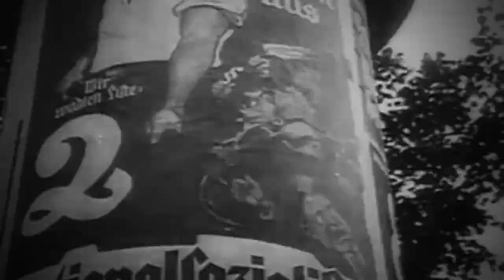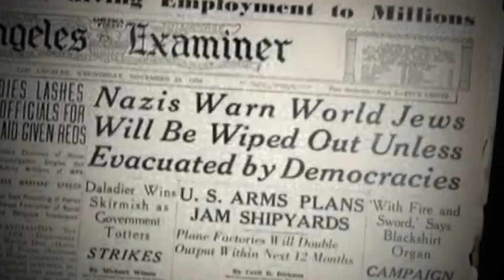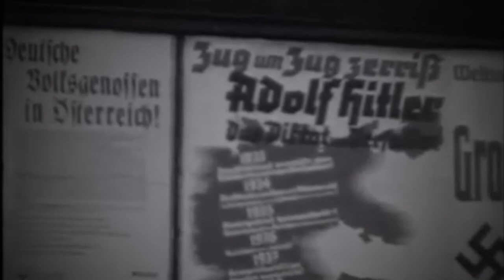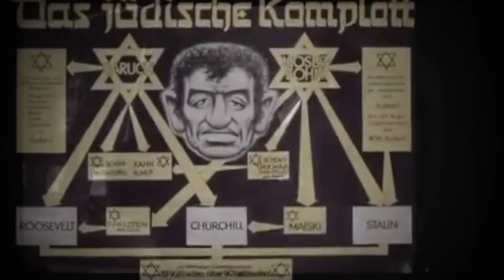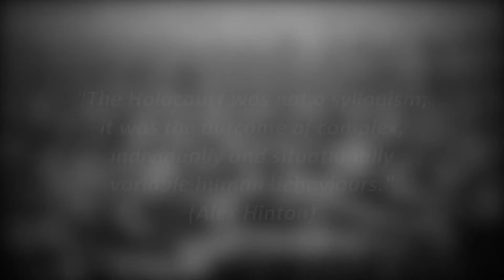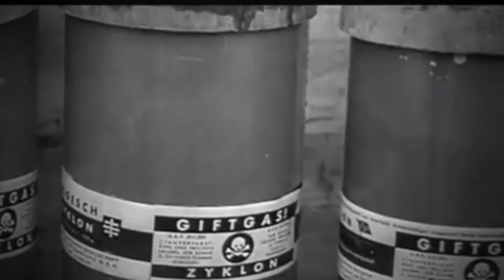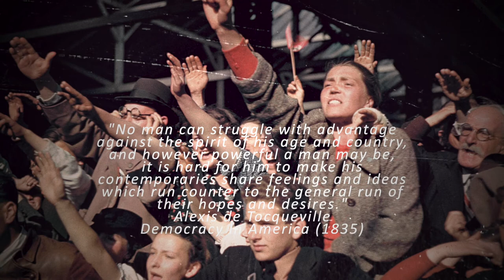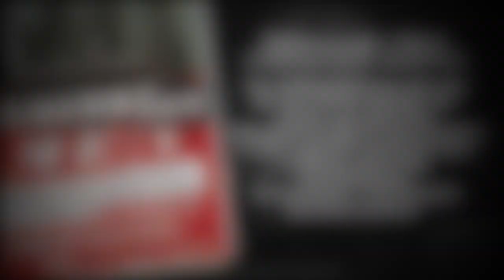Ordinary Men or Willing Executioners? -- Perpetrators of the Holocaust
How do historians explain the Nazi perpetration of the Holocaust?  Can men be molded into killers by a totalitarian state?  Does killing civilian noncombatants come naturally to civilized men?  Are certain factors present in the Holocaust that could have worked to fashion killers in any culture or time period?  These are not questions that are easily answered, but they are questions that historians have argued in what is known as the "Historikerstreit," or historians's struggle.

This is an educational video to analyze the historical arguments concerning ordinary people's perpetration of the Holocaust against innocent civilians.